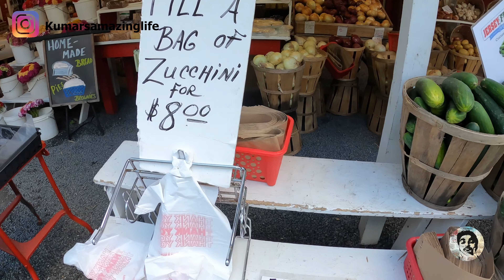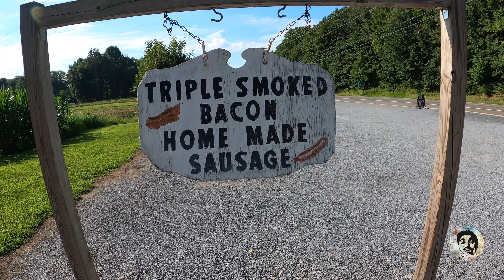Bushkill Falls / Lets go with Kumar / Vlog 16